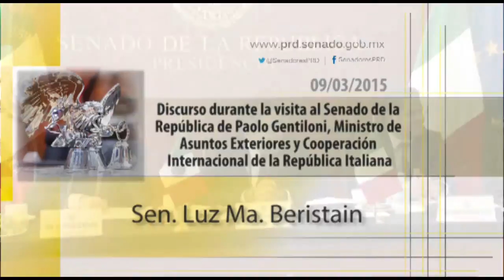09/03/2015 Sen. Luz Ma. Beristain - Discurso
Discurso de la Senadora Luz Ma. Beristain Navarrete durante la visita al Senado de la República de Paolo Gentiloni, Ministro de Asuntos Exteriores y Cooperación Internacional de la República Italiana.